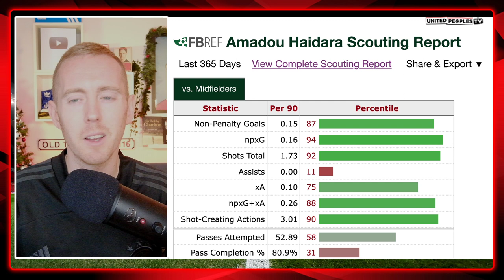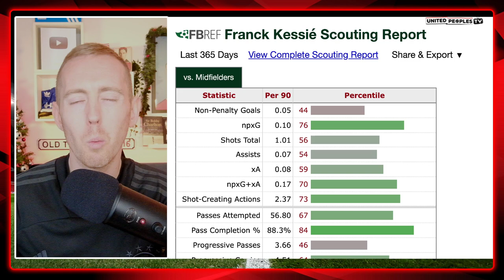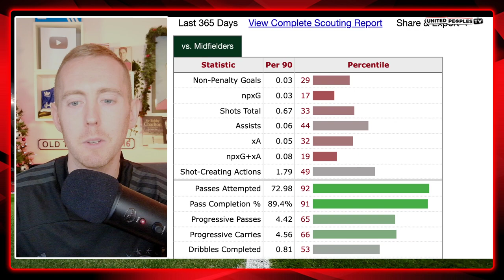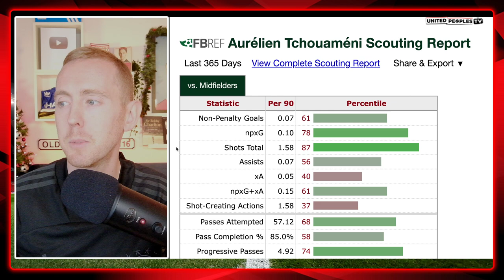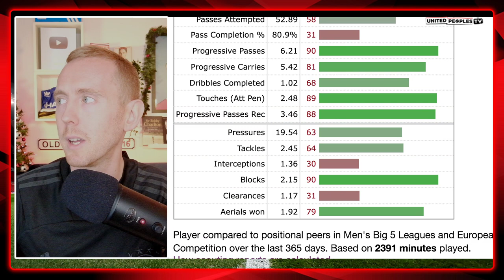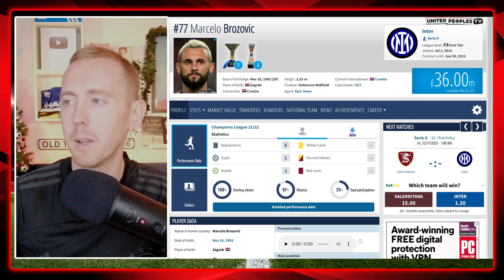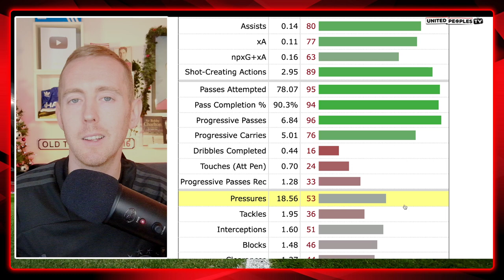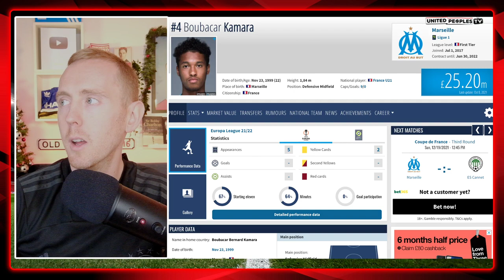6 Midfielders Man United Should Sign In January 2022 | Man Utd Transfers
What midfielders should Manchester United sign in the January transfer window? Here are 6 midfielders who Man United and Ralf Rangnick SHOULD be looking at signing from RB Leipzig's Amadou Haidara to AC Milan's Franck Kessie.